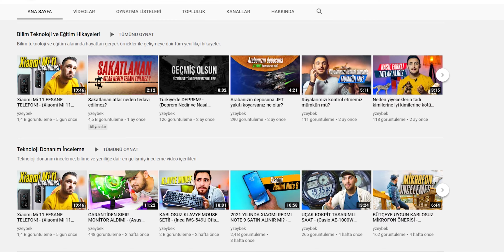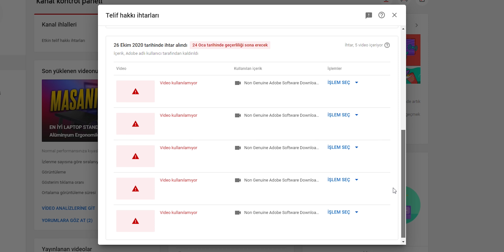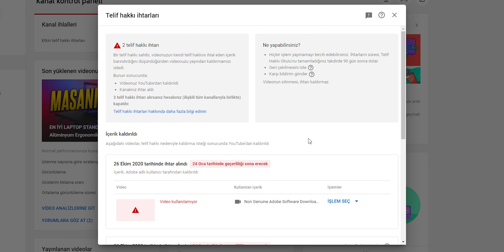YouTube Telif Hakkı ve İhtar Süreci Nasıl İşliyor?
Kanalımda ki  videolarım neden silindi, youtube telif hakkı ve ihtar süreci nasıl işliyor, kanalım üzerindeki 3 Adımda Adobe kurulum videolarım silinmişti.

Ben Yusuf, teknoloji gözlerimi kamaştırıyor. İnceleme, program, oyun, bilim, teknoloji ve eğitim hikayeleri. Gelin bu hayata hep beraber tanık olalım.

Gün açık veya kapalı ama gitmek için engel değil, yaşam tercih yollarına gebe. Gezmek, seyahat etmek, farklı bölgeleri görmek, yeni bir insanla tanışmak... İşte tüm mesele bu.

TANIK OLDUĞUNUZ İÇİN TEŞEKKÜR EDERİM.